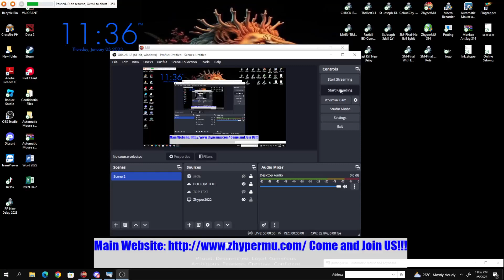MU Zhyper Cold Blue Eye Wizard Tier 9 Set Quick Test Part 1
Come and Join 15 years of Supremacy!

-Castle Siege War Points System
-Save & Load Master Level Skills
-Own Buff PVP Server
-2 Guilds Max Ally
-Friendly Staff & Community
-Unique Anti-Cheat System
-Max Exp & Drop
-24/7 PVP & Market
-Active Developers
-15 Years of Service No Wipe
-Instant PVP
-Free T2 or T5 PVP FULL GEAR from Website
-Free 10,000 Stat points for every new character created